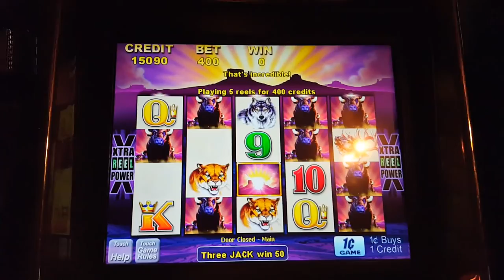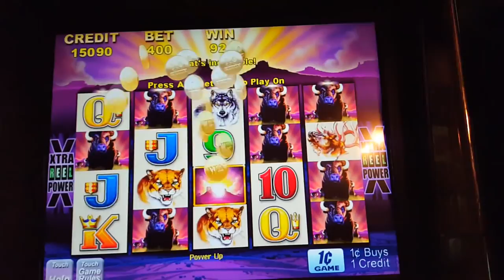BIG WIN ARISTOCRAT BUFFALO SLOT MACHINE BUFFALO LINE HIT $30 X 12=$360